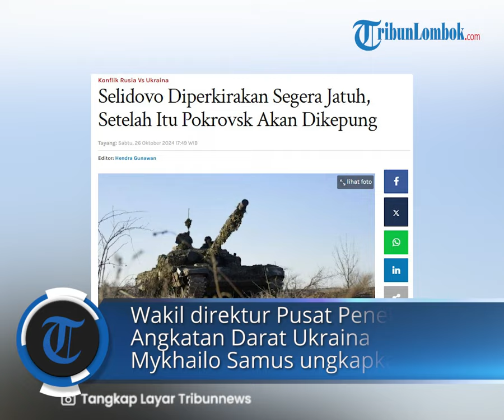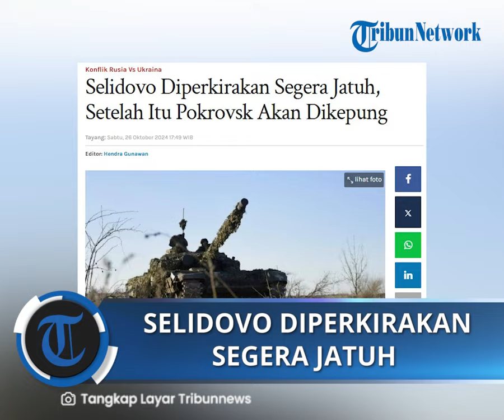PERANG MEMANAS! Nasib Wilayah Selidovo Kian Suram, Setelah Itu Pokrovsk Akan Dikepung Oleh Rusia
TRIBUNNEWS.COM -- Pasukan Rusia telah memasuki sebagian kota Selidove, wilayah Donetsk, 20 km selatan Pokrovsk.

Pertempuran saat ini sedang berlangsung di kota tersebut, tempat Rusia telah memusatkan pasukannya dalam beberapa hari terakhir.

Pada saat yang sama, pasukan Rusia hadir di atas kota dari selatan dan utara, yang juga mengancam para pembela Ukraina.

Artikel ini telah tayang di Tribunnews.com dengan judul Selidovo Diperkirakan Segera Jatuh, Setelah Itu Pokrovsk Akan Dikepung,

Editor Video:  Lalu yusuf Wibisono